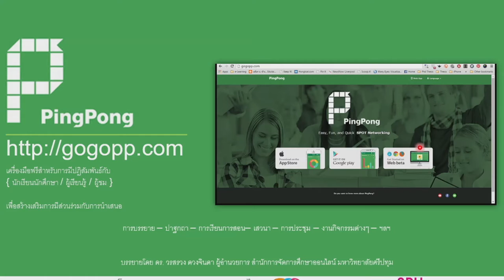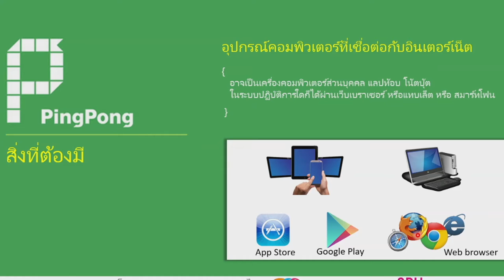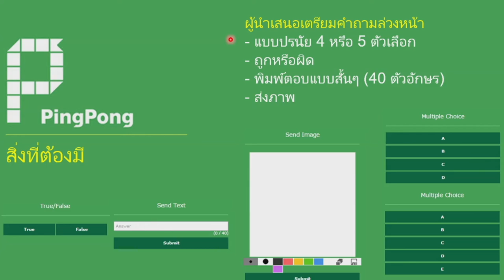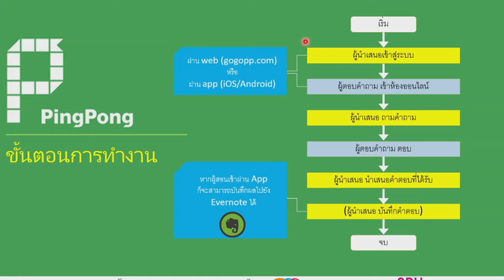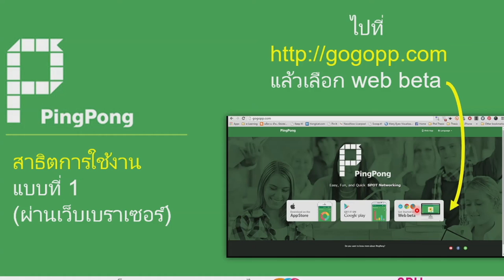ฟรี Clicker สำหรับการเรียนการสอน (1/3) - แนะนำ PingPong SPOT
วิดีโอแนะนำการใช้โปรแกรม PingPong Spot (Clicker) สำหรับการเรียนการสอนตอนที่ 1/3
- แนะนำ PingPong SPOT

PingPong Spot Training By OOE : Part 2/3 - Demonstration: Introduction